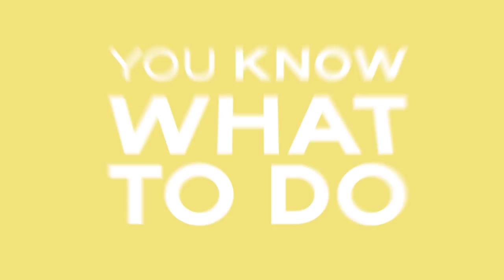EVERYTHING Changed: Music Controversy and The Power of Context